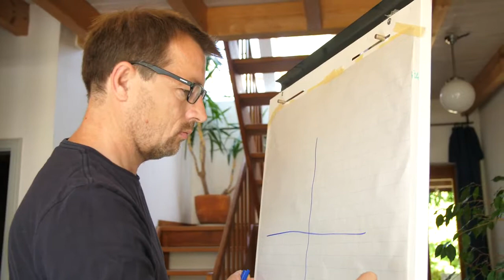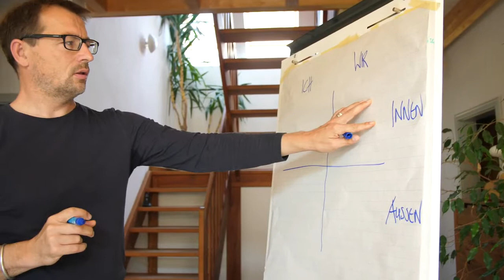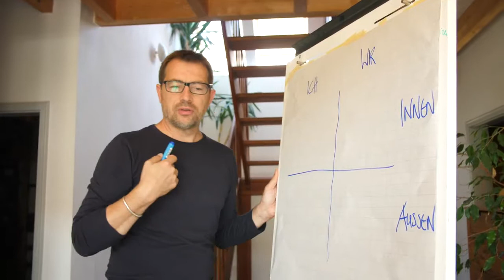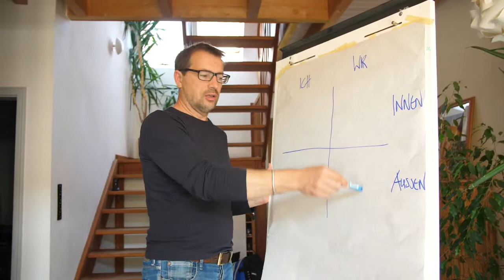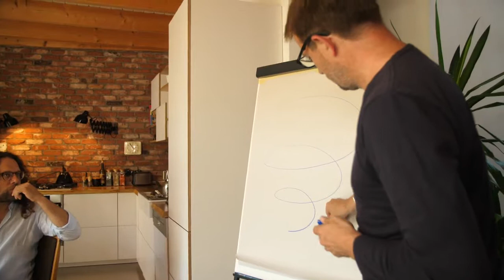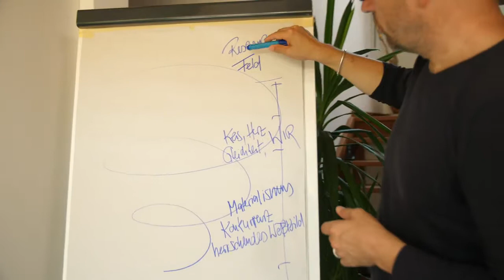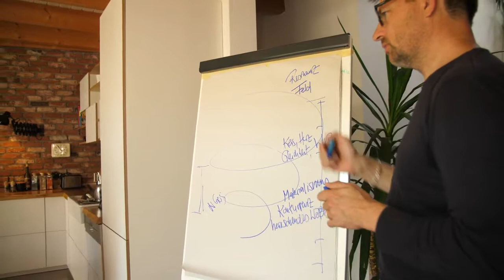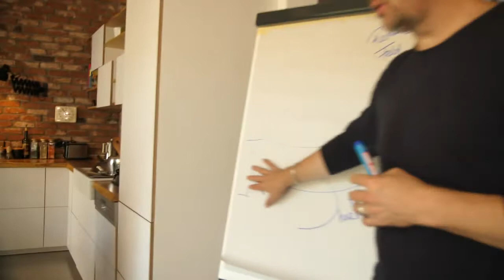Future Cooking: Kulturtechnik Kokreation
[Activate subtitles for English translation]

„So wie die Menschheit schreiben und lesen lernen musste, geht es jetzt darum, Kulturtechniken zu entwickeln, die uns helfen, Probleme zu lösen. Und zwar globale Probleme mit allen, die das angeht, allen, die sich davon betroffen fühlen, für alle, für die es relevant ist, und mit allen, die etwas dazu beitragen können.“
Wie kann sowas aussehen? Und kann so etwas funktionieren?

Jascha Rohr ist Gründer, Gesellschafter und Geschäftsführer des Instituts für Partizipatives Gestalten und begleitet seit über 20 Jahren Gestaltungs- und Beteiligungsprojekte in allen Größen und zu verschiedensten Fragen. Seine Arbeit adressiert gesellschaftliche Probleme aus einer Perspektive, die nach den Möglichkeiten ermächtigender und transformativer Prozesse sucht.

Roman Huber ist Bundesvorstand von Mehr Demokratie e.V., Social Entrepreneur und Mitbegründer der Gemeinschaft Schloss Tempelhof. Er kämpft für eine lebendige Demokratie, initiiert und organisiert Bürger- und Volksentscheide und entwickelt alternative Formen des gesellschaftlichen Zusammenlebens.

1:31 Trauma der Vergangenheit
Jascha Rohr betont die Bedeutung von Geschichte und kollektiven Traumata aus der Vergangenheit für Veränderungsprozesse. Werden diese in politische Gestaltung nicht einbezogen, können sie auch keine transformative Wirkung entfalten.

11:14 Irland Referendum
Roman Huber erzählt von den Beteiligungsverfahren in Irland, die vor der Abschaffung des Abtreibungsverbots und der Einführung der Homo-Ehe stattfanden: Das waren partizipative Prozesse, die vor allem auch kollektive emotionale Annäherung und Austausch ermöglichten. Kokreation muss Raum für solche Entwicklungen geben.

19:32 Methoden der Partizipation
Jascha Rohr erläutert die Bedeutung der richtigen Methodik, um in Wandlungsprozesse eben auch Menschen oder Gruppen einbeziehen, die sonst kaum Teil von Öffentlichkeit oder politischen Prozessen sind, z.B. durch Storytelling, handwerkliche und künstlerische Ansätze. Kulturtechnik Kokreation bezeichnet genau diese Fähigkeit der Entwicklung passender Methoden und Verfahren für spezifische Themen und Bezugsgruppen.

23:10 Kulturtechnik Kokreation
Für die Übertragung von Erfahrungen aus kokreativen Prozessen auf lokaler Ebene auf Themen globalen Ausmaßes wie der Nahostkonflikt oder den Klimawandel braucht es sowohl die Ausrichtung auf ähnliche Intentionen und Ziele, als auch die Möglichkeiten für lokale oder regionale Netzwerke und Initiativen, ihre eigenen Agenden und Handlungsprogramme zu entwickeln und umzusetzen.

32:27 Globales Forum
Die Herausforderung für kokreative Prozesse ist, die Arten und Weisen, wie verschiedene Sphären (NGOs, Verwaltungen, Wissenschaft, Wirtschaft, Kunst, …) ineinander übersetzt werden können, damit Innovationen interdisziplinär anwendbar werden. Jascha Rohr nennt das ein informelles globales Forum.

39:58 Was können wir aus Beteilung auf kommunaler Ebene lernen?
Machtkämpfe sind keine Besonderheit globaler Prozesse: Auch auf lokaler Ebene versuchen einzelne Behörden oder Eigentümer*innen partizipative Prozesse zu kapern oder zu blockieren. Im Laufe guter Prozesse ändern sich diese Interessen aber häufig: Hin zu einem kollektiven Wunsch nach innovativen Lösungen und Anteilgeben am Entstehen des Neuen.

45:04 CoCreationFoundation
Jascha Rohr und Roman Huber wollen eine Stiftung zu kokreativem Denken und Handeln, die CoCreationFoundation, gründen: Sie bietet eine Infrastruktur für das GlobalForum, in dem Menschen selber herausfinden können, woran sie eigentlich gemeinsam arbeiten wollen und welche globalen Themen zu adressieren sind.